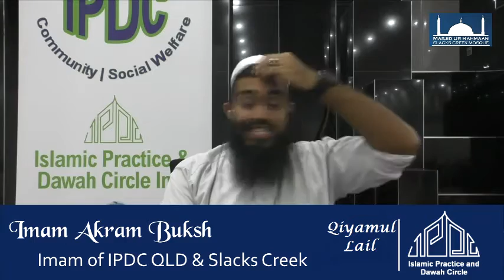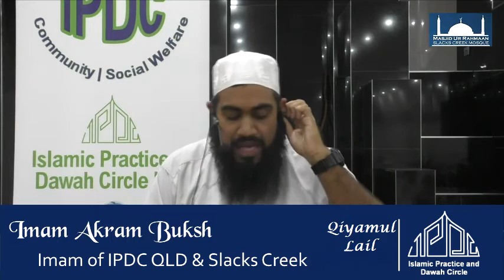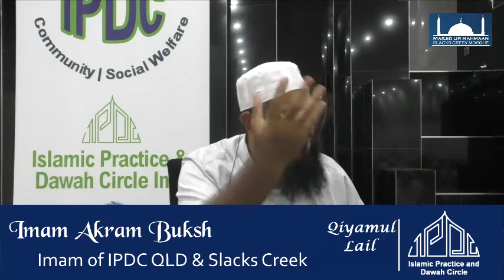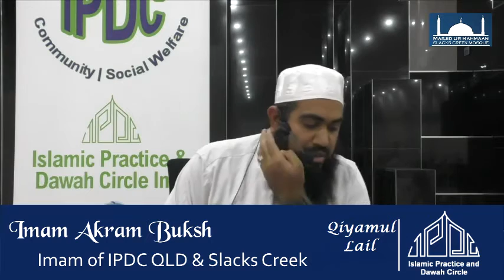Jannah: Detailed Description